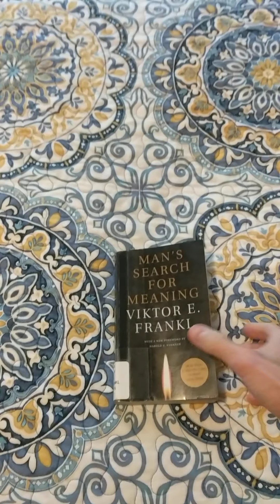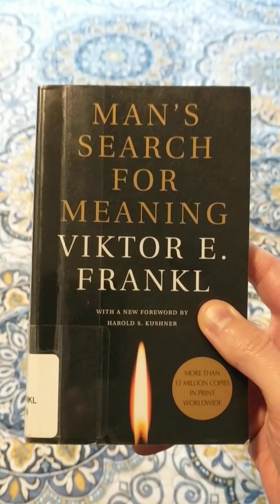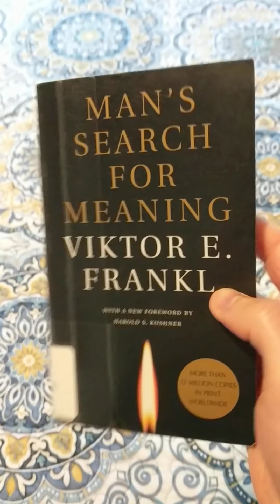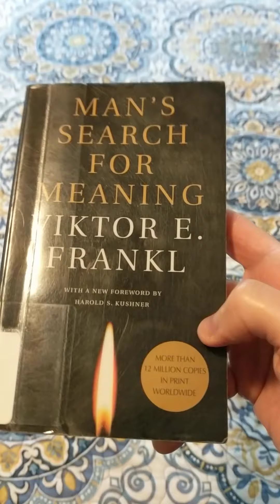Man's Search for Meaning Book Review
A review of Man's Search for Meaning by Viktor E Frankl.